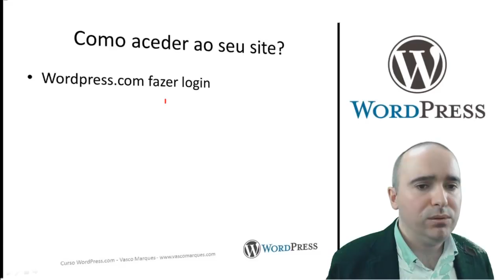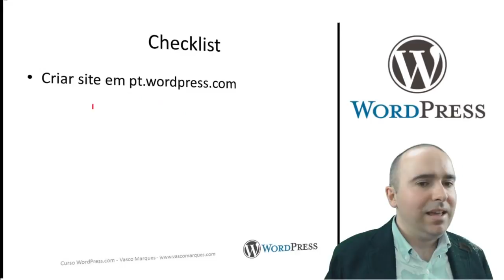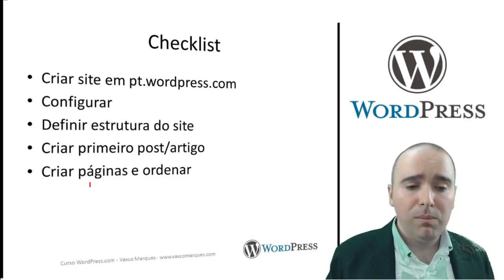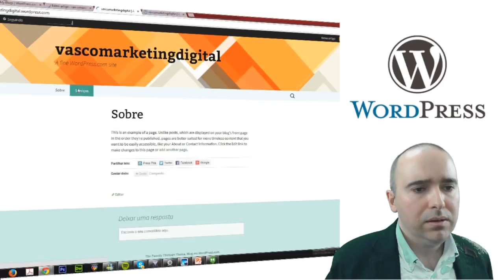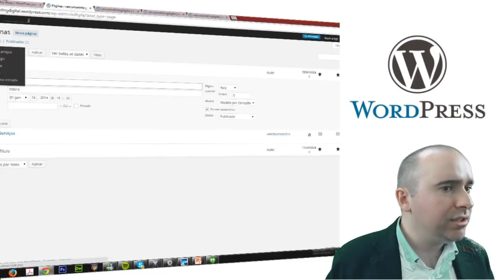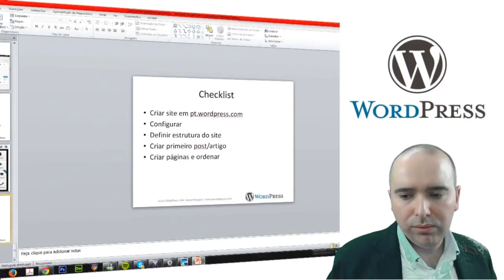Curso grátis Wordpress.com. Como aceder ao site? (3/10)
Curso gratuito Criar blog ou website com wordpress.com. Saiba como se increver